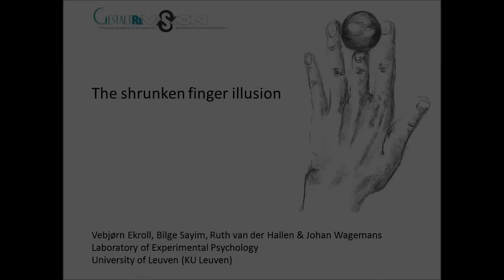The Shrunken Finger Illusion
Finalist of the Best Illusion of the Year Contest 2016

Title: The Shrunken Finger Illusion
Authors: Vebjørn Ekroll, Bilge Sayim, Ruth Van der Hallen and Johan Wagemans
Institution: University of Leuven, Belgium